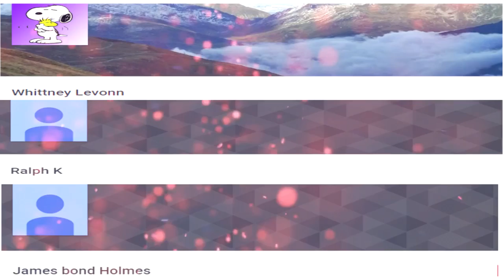[The Run][1080p 60FPS] Mirror's Edge Catalyst Episode 3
Watch in 1080p 60 FPS (When Available)!!!